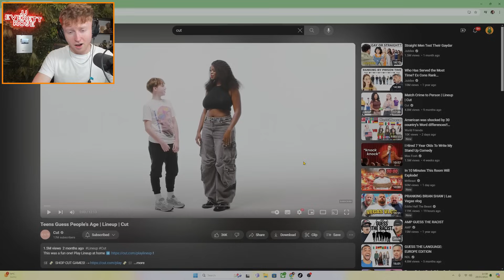Year 7 Chav Guesses Peoples Ages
🎥 Dive into laughter with me as I react to the latest video from Cut, where fearless teens take on the challenge of brutally guessing people's ages! But here's the twist – I'm joining the fun in my Year 7 Chav character, bringing a whole new level of hilarity to the guessing game!

🤣 Watch as I don the persona and try my hand at guessing ages alongside the teens. From shocked expressions to uproarious laughter, my reactions are as unpredictable as they come! Will my Chav character's instincts match up with the daring teens? Join me on this sidesplitting journey to find out!

🌟 Get ready for an unforgettable ride filled with laughter, surprises, and plenty of comedic moments. As I immerse myself in the Year 7 Chav persona, you're in for a wild and entertaining experience that's bound to leave you in stitches!

Join me as I bring the laughs and the sass in this unforgettable reaction to Cut's age-guessing challenge! 😂